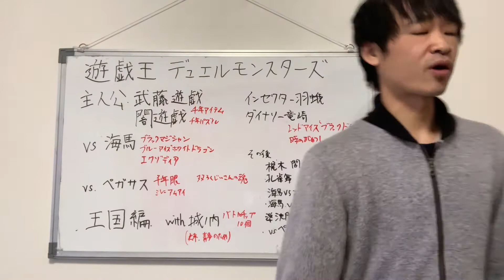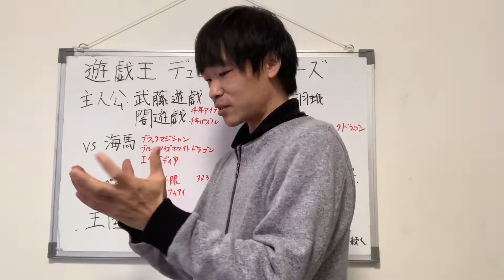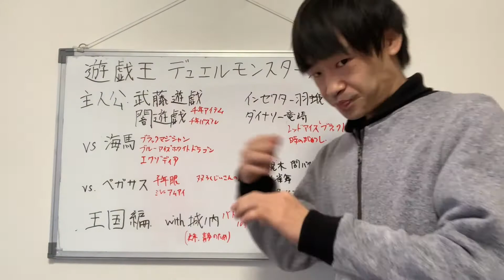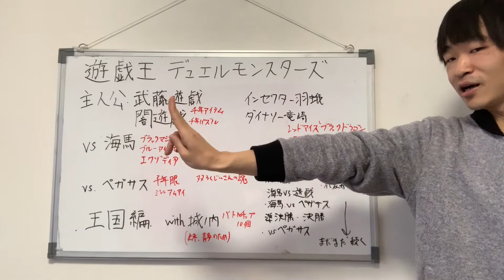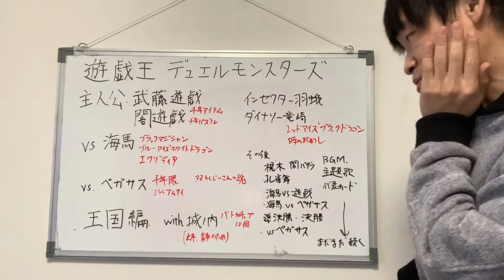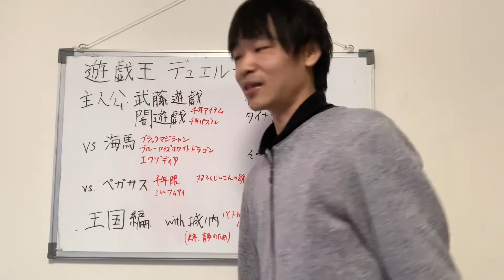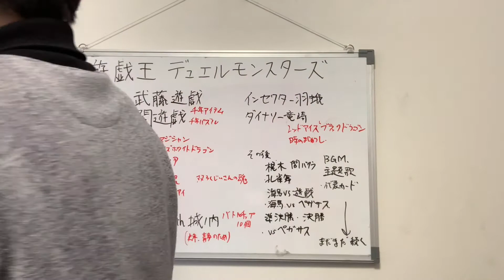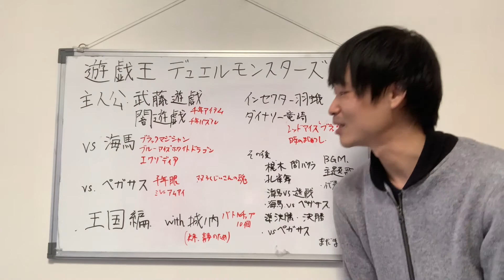初代遊戯王をひさしぶりに語ってみた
💰メンタリストDaiGoの本が今なら無料↓
究極のマインドフルネス
超健康法
超客観力
超習慣術
超読書術
超集中力

哲学と宗教全史

21 Lessons: 21世紀の人類のための21の思考

「死」とは何か イェール大学で23年連続の人気講義 日本縮約版

※Audible無料体験にて1冊無料